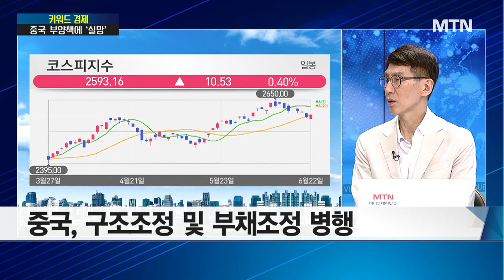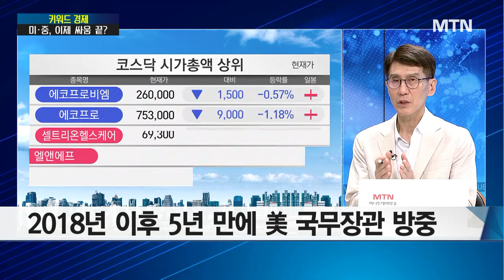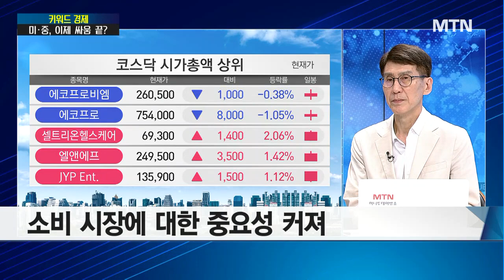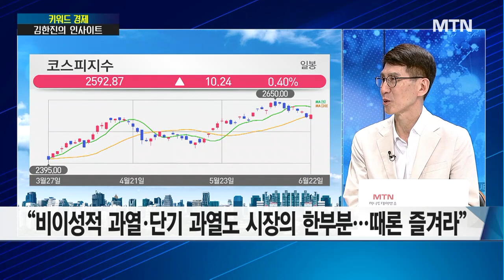[키워드 경제] 2번 추가 인상 재확인한 파월…최종금리 6% 가나? / 머니투데이방송 (증시, 증권)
06/22 이슈&뷰

출연 : 김한진 이코노미스트

Q. 2번 추가 인상 재확인한 파월… 최종금리 6% 가나?
Q. 美증시, 파월 매파 발언에 조정세… 상승 전환 가능성은?
Q. 중국, 10개월 만에 기준금리 인하… 평가는?
Q. 블링컨 방중에 미중 화해무드… 관계 개선 지속될까?
Q. 미·중, 화해 분위기 솔솔… 국내 산업에 미칠 영향은?